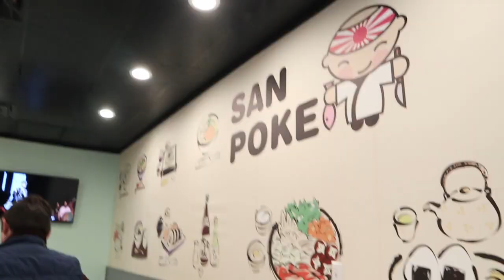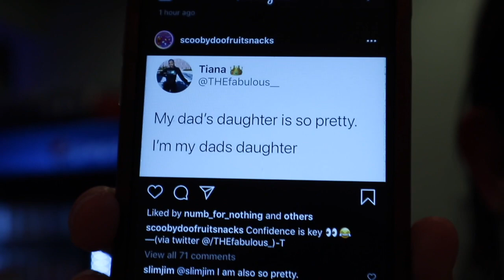working out, boba, night routine 💖 ~ night vlog!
Hello Everyone!

Here's another vlog!

xox
Jacks